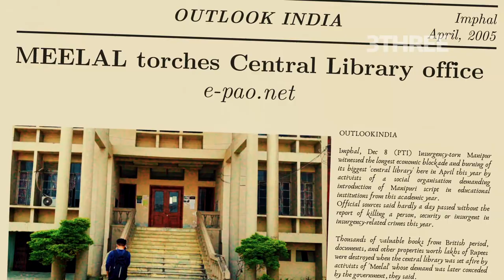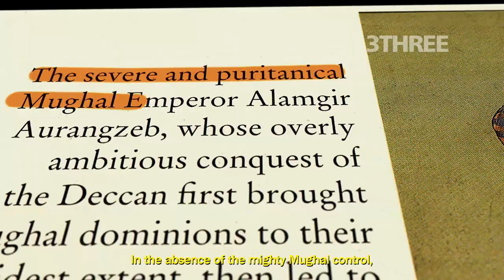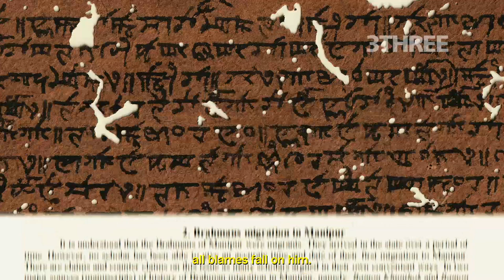Pamheiba: History of Manipur | English (02)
Chapters
0:00 Intro
0:14 Book Burning Incidents
0:51 Contemporary India
1:41 The Blame
2:30 Birth of Pamheiba
3:27 Rise & Expeditions
5:31 Raids to Tripura
6:09 Hill Raids
6:26 Kiyong Constructed
7:10 Graves and Ningthem Pukhri
7:42 Santidas Goshai
8:17 Hinduism
8:47 Khongnangthaba
9:05 The Attacks on Auwa
10:15 Abdication and Death
11:00 Influx of Migrants
11:50 Meitei Puyas
12:42 Learn from History
13:08 Outro

The brief story about Pamheiba, one of the greatest kings of Manipur and certainly the most controversial one. The story of Puya Meithaba is also discussed briefly.